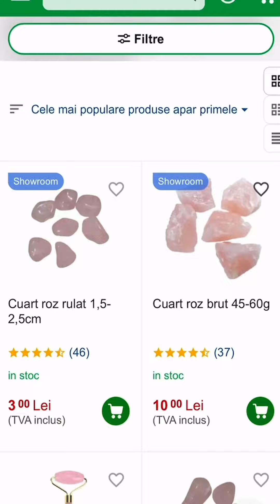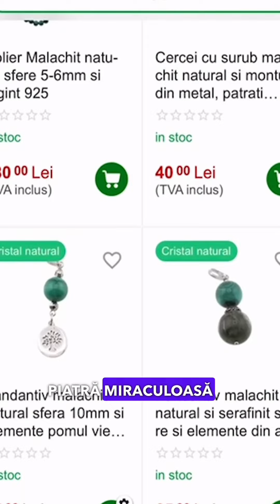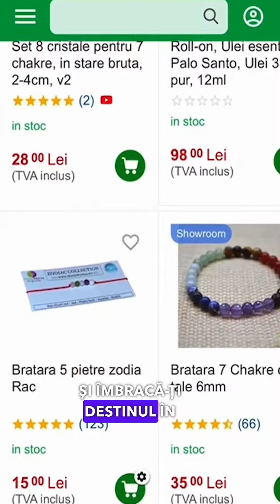Taur! Te regasesti in video? Ce zodie sa fie urmatoarea?